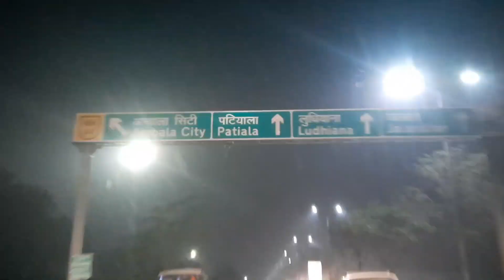Magical Manali Part 1/ Road-Trip from Delhi/ Outside the Kitchen💑❤💑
Thanks❤